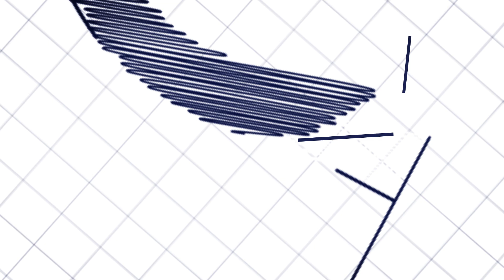warehousetolet Trevallyn# KyaSands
Warehouse to let:  Trevallyn, 20 Hyskraan Close, Kya Sands | Unit 3

This unit is a midi warehouse and offices situated in the Trevallyn Business Park on the western side of Malibongwe Drive. The complex is completely secure with the aid a palisade electrified fence. The complex is boomed and manned by a professional guard and guard hut.. The complex is ideally situated providing access to the N14 and the N1 allowing the business to access the rest of the Rand conurbation. The unit has a warm welcoming entrance and reception area leading to the warehouse which was designed to allow for the economical and efficient stacking to about 5m. The warehouse boasts a single "on grade" 4m high roller door allowing for access into the warehouse for off and on loading when it is raining. The unit includes additional offices on the first floor, ablutions for both sets of staff and ample power. In addition, the park now has a large generator in case of outages. Altogether a very attractive proposition for the discerning entrepreneur.

Contact Industrial Broker:

Julian Orford
5th Avenue Properties